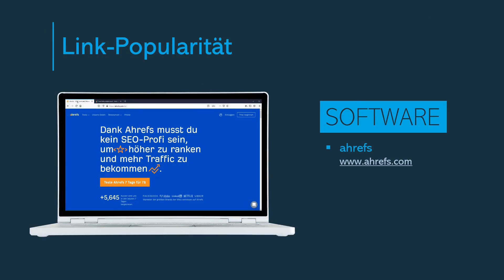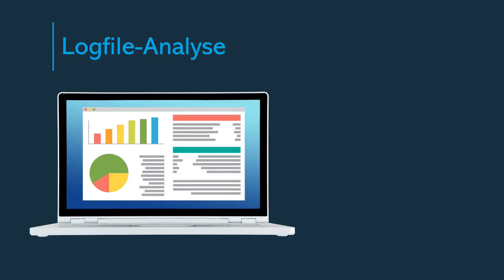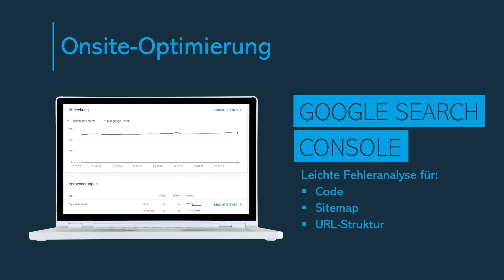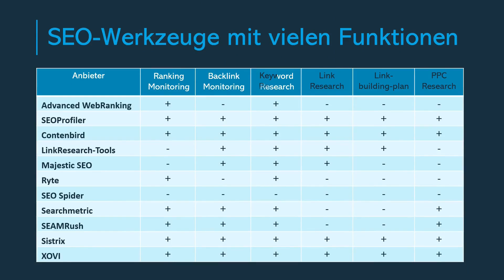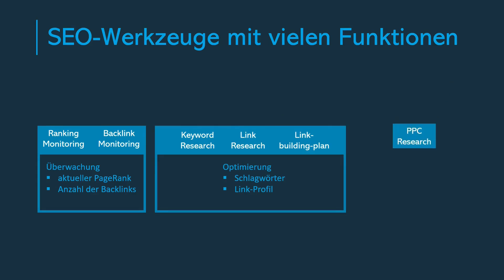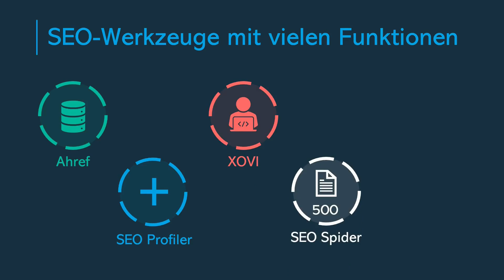SEO: Übersicht über Tools - einfach erklärt!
Unseren Videokurs gibt es jetzt noch günstiger mit dem Code 'Akademie-5' auf der Seite

Schaut vorbei!